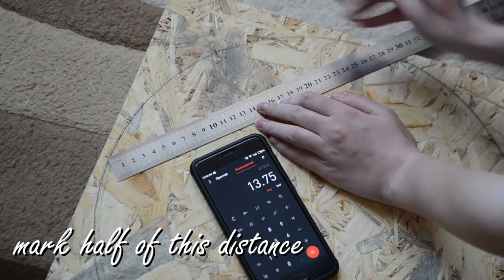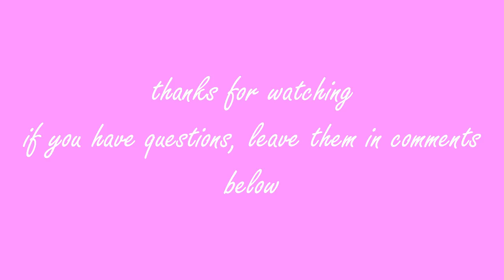SPIRAL STRING ART | TUTORIAL | DIY | timelapse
Hi! This tutorial is easy, so everyone can try to do it!
If you did some of my works, please share me on instagram, I would be grateful!